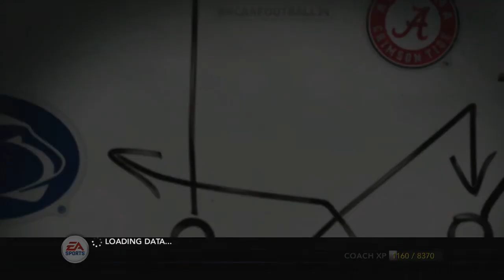NCAA Football 14: Offline Dynasty - E36: S3G6 vs Virginia Cavaliers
This is episode 36 of my offline dynasty in NCAA Football 2014. This episode features game 6 vs the Virginia Cavaliers in season 3.

Dynasty Settings:
Difficulty - Heisman
Sliders - Default
Quarter Length - 6 minutes
Conference - ACC

Find out more information about the game and schools featured in this video: